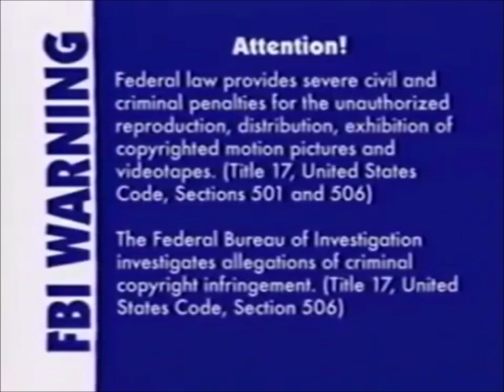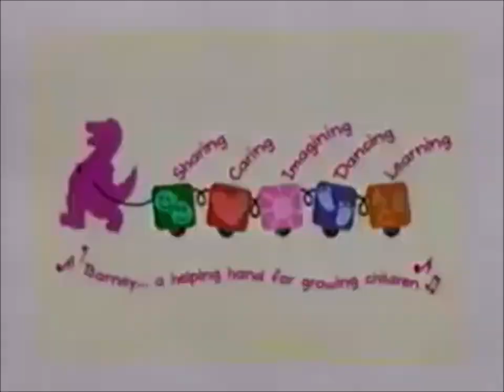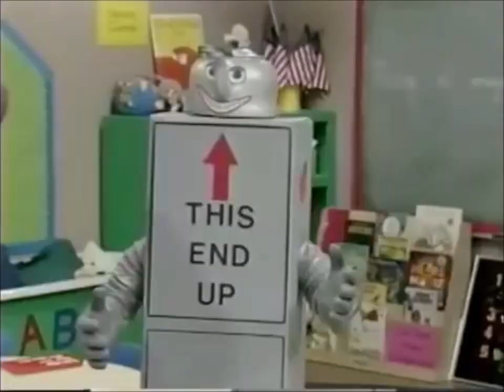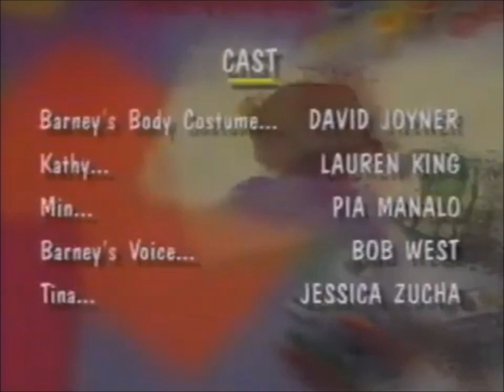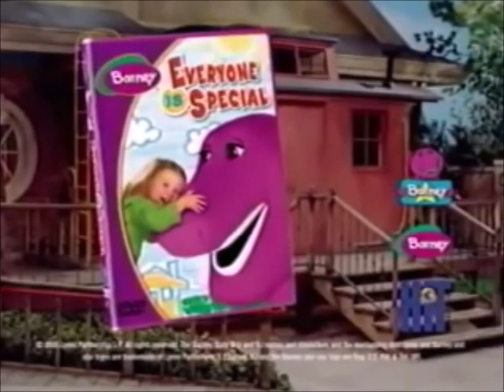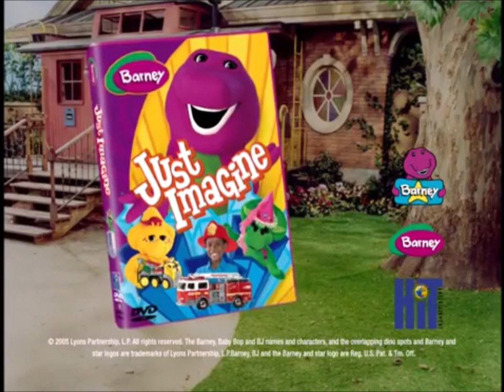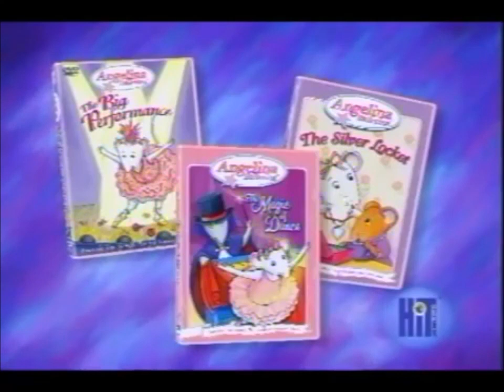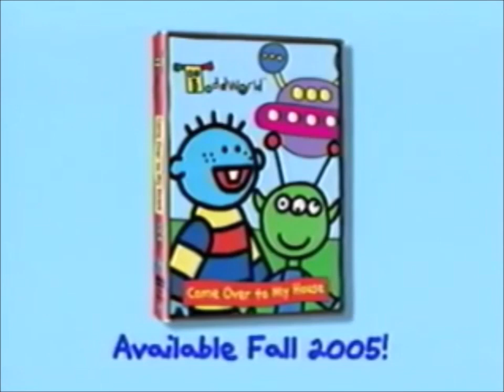Barney Caring Means Sharing 2005 VHS